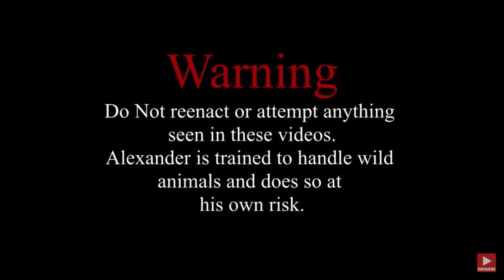Snake Profile: Bibron’s Stiletto Snake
Welcome Snake Lovers!
Today we’ll be discussing and profiling the Bibron’s Stiletto Snake!!